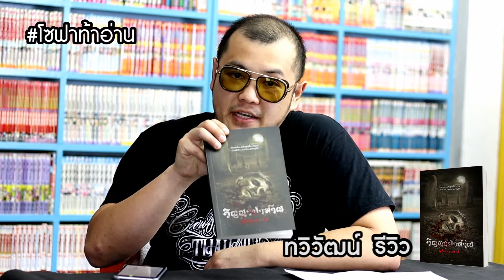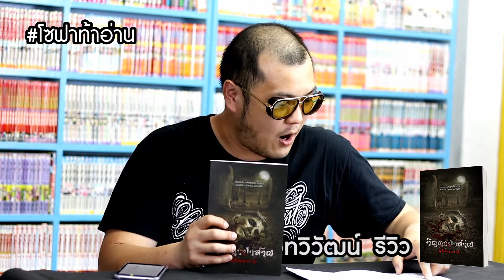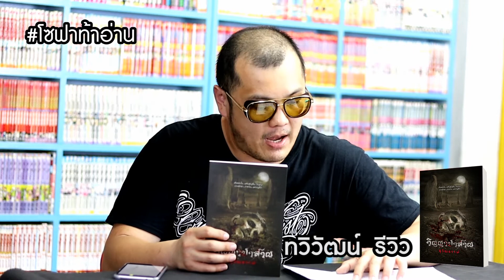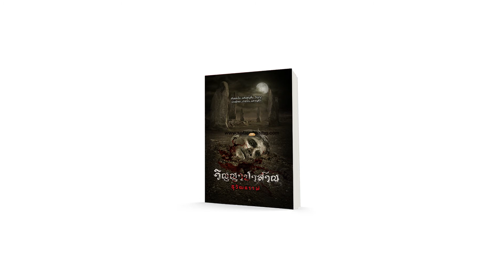โซฟาท้าอ่าน : วิญญาปาสาณ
เมื่อ ทวิวัฒน์ นักเขียนหนุ่มคารมดี 😎 ตั้งโต๊ะรีวิวผลงานเล่มใหม่ล่าสุดของ ธุวัฒธรรพ์ กับ วิญญาปาสาณ นิยายที่มีนักอ่านพูดหลายเสียงตรงกันว่าหน้าปกโคตรหลอน! 😱